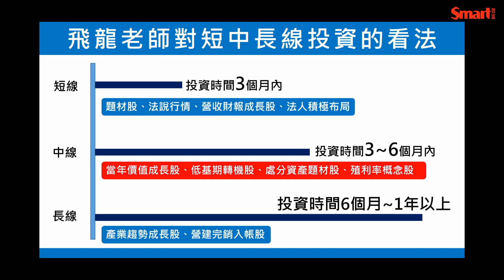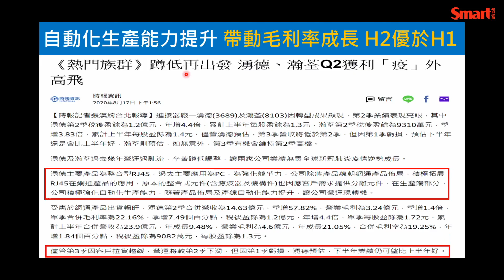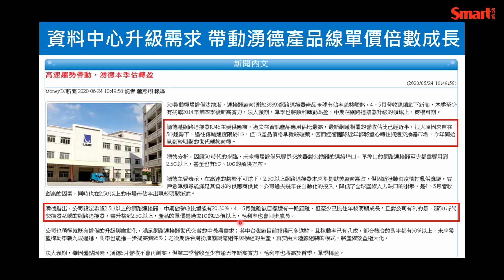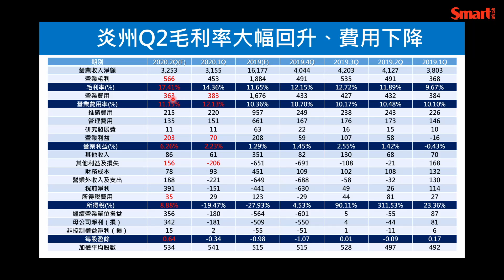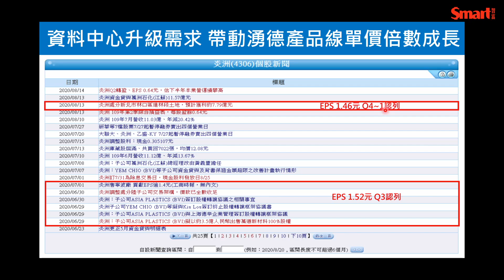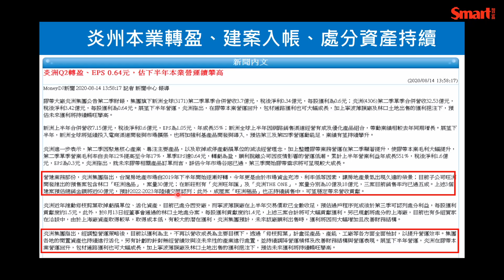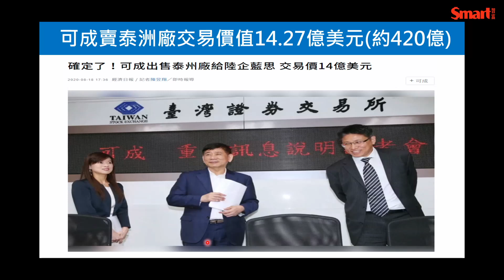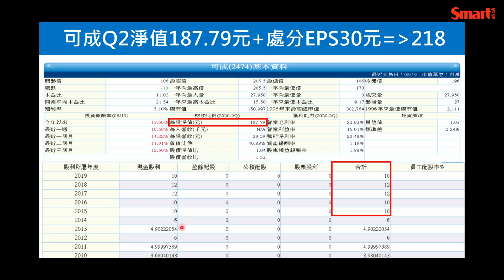手機殼大廠可成底部翻揚，還有續漲空間嗎?｜陳飛龍，郁青｜投資青鬆賺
台股期貨一度大跌600點，
大盤是不是要崩了？還是可以進場撿便宜的時候？
算股偵探陳飛龍說：避開高本益比的電子股，此時正是布局有低基期、高殖利率個股的好時機。

有學員舉手：飛龍老師，我想知道下半年翻倍成長股在哪兒？
想知道陳飛龍老師怎麼算？千萬不要錯過影片內容～

Youtube 頻道每週一二晚間8點前更新，請記得開啟 YouTube🔔通知！

算股偵探陳飛龍不定期Facebook直播，追蹤粉專直播搶先看！